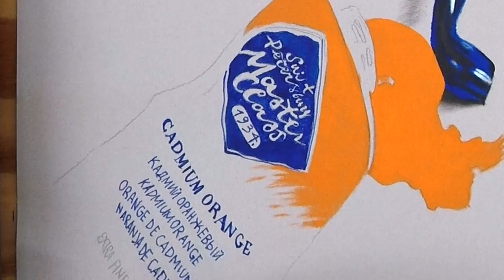Painting 3D ART oil paints of Master Class St-Petersburg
AMAZING realistic 3D Drawing (Trick Art) of oil color tube How To Draw an Anamorphic Optical Illusion
My Book on Amazon "The Art Of 3D Drawing":